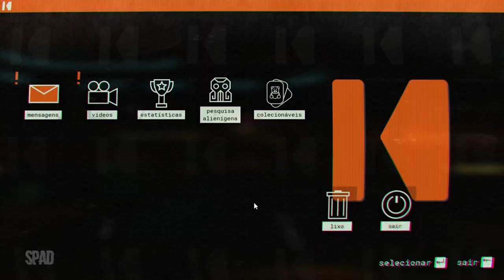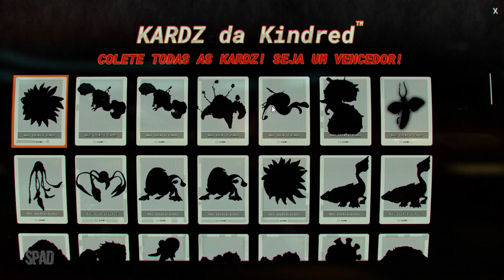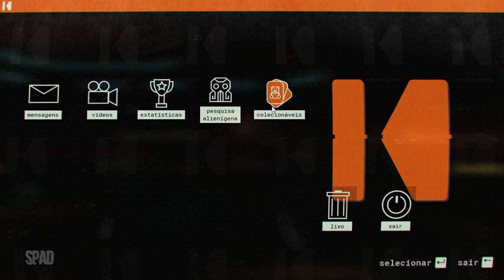Journey to the Savage Planet (Gameplay em Português PT-BR)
TÍTULO: Journey To The Savage Planet
GÊNERO: Ação, Aventura
DESENVOLVEDOR: Typhoon
DISTRIBUIDORA: 505 Games
SÉRIE: 505 Games Official